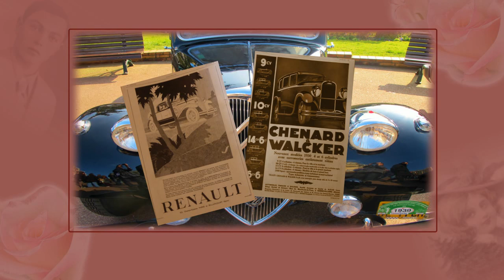le temps d'avant.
photos, souvenirs ça et là sur la musique , "la vie en rose", "Ramona", interprétées par L.Amstrong Jones.